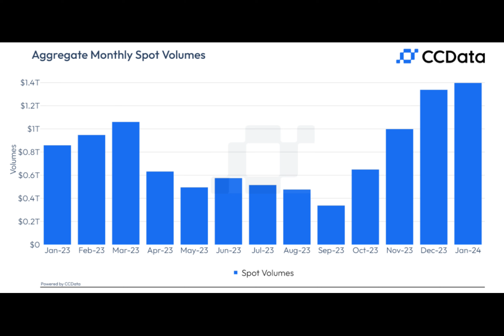CCData’s Latest Crypto Exchange Report Reveals What Is Really Driving Trading Activity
In the depths of the crypto realm, where data reigns supreme, there lived a pioneer named CCData. With each passing month, CCData unveiled the secrets of the exchange market in its highly anticipated Exchange Review report.